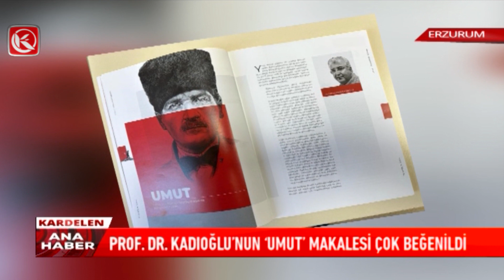Kardelen TV | Prof. Dr. Kadıoğlu'nun 'Umut' Makalesi Çok Beğenildi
Yaptığı çalışmalar ve hazırladığı kitaplardan sonra Umut başlıklı makalesiyle gündemde.